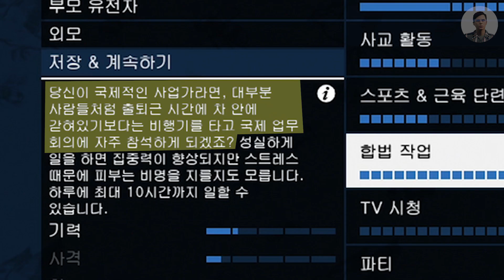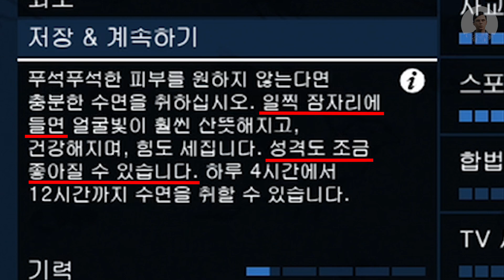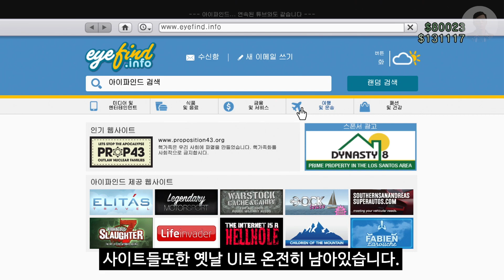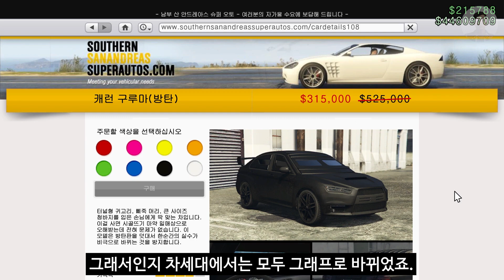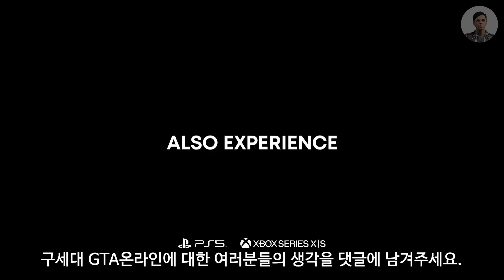[3편] 곧있으면 못볼 구세대 온라인의 모습들...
00:00 인트로
00:38 왜섭종하는가
01:36 캐릭터 생성장면
04:48 튜토리얼
06:32 연락책 임무
07:52 인터넷 사이트
09:00 구습격(플리카 습격)
10:03 마무리